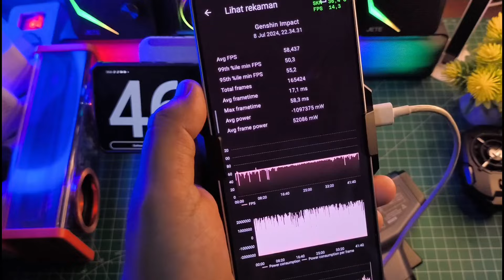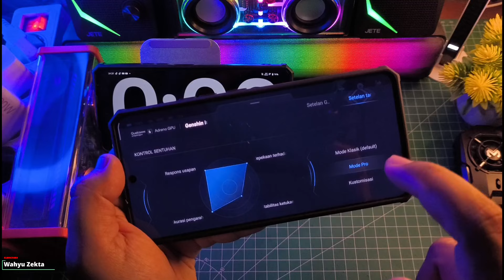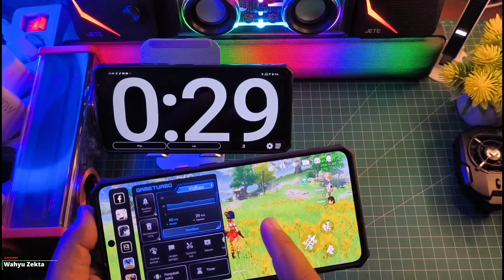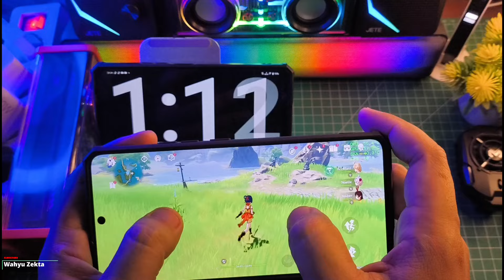SIKSA POCO F6 🔥 TEST GENSHIN IMPACT MAX SETTINGS TANPA COOLER DAN PAKE COOLER Wajib Pake Cooler!!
Test POCO F6 Genshin 1 Jam Lebih Dan Coba Test Pake Kipas Cooler Selengkapnya Yuk Langsung saja Ke Videonya..

Produk yang pernah saya pake :
OFFICIAL GRUP WAHYU ZEKTA OFFICIAL